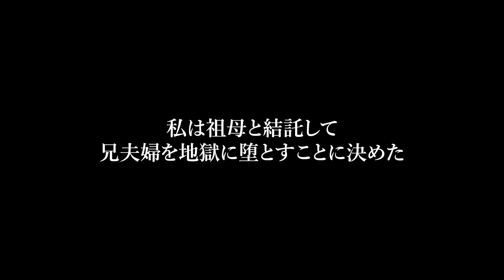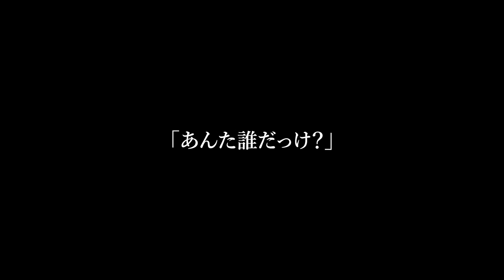【スカッと】私が父の会社を継いだことも知らずに「仕事ができない貧乏ババアといると気分が悪いw会社を辞めてw」と兄夫婦。私「関係を切ってもいいのね？」→翌月真相を知り顔面蒼白w【総集編】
【スカッと】私が父の会社を継いだことも知らずに「仕事ができない貧乏ババアといると気分が悪いw会社を辞めてw」と兄夫婦。私「関係を切ってもいいのね？」→翌月真相を知り顔面蒼白w【修羅場】
【スカッと】私がタワマン複数棟所有してるとは知らずに鍵を替えて追い出す長男嫁「もう帰って来ないでね～w」→私は大爆笑しながら速攻で家を売却してやった結果w【修羅場】
【スカッと】二世帯住宅を建てて1年。義母「もうお前の部屋はないw」月収18万の夫「ほら、離婚届w」私「喜んで！」夫「え？」→荷物をまとめて引っ越し着信拒否した結果w【修羅場】
【スカッと】同居中の母が亡くなった途端に義母と義姉がタワマンに押し寄せて来て「今日からここが我が家よ、他人は出て行け」それを聞いていた夫「か、母さん知らないのか？」実は…【修羅場】
【スカッと】同居する兄夫婦に追い出され救助を求めてきた年金暮らしの祖母に兄「ババアの世話よろしくｗ」兄嫁が着払いで次々に荷物を送ってきて→私「後悔するよ？」結果…【修羅場】
【スカッと】大学から10年付き合った婚約者「10代の嫁が良い！そろそろ婚活するからもうお前は不要w」捨てられ3年後に婚約者から鬼電→私「おたくって誰だっけ？」結果ww【修羅場】